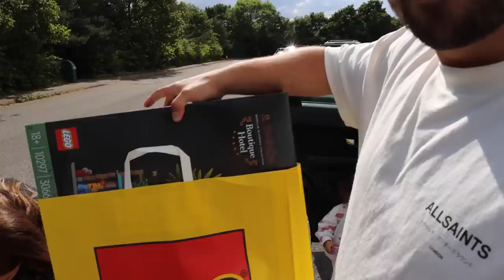The HOLLINS PORTER Family | Lego Land Vlog ... very disappointing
We had very high hopes for Lego Land and we were sadly very disappointed. As Jay likes to say "so many missed opportunities". Nevertheless we had a good day and we hope you enjoyed the Vlog.

HollinsPorter Family
Managed by @connectmgt
Links to HollinsPorter Shop, TikTok Channels + more